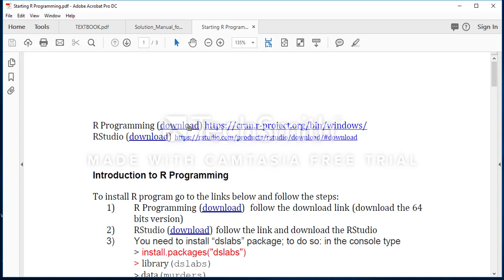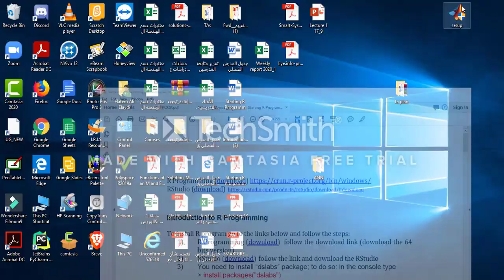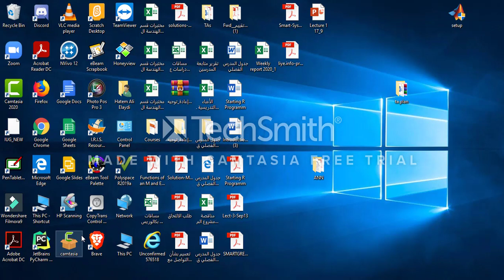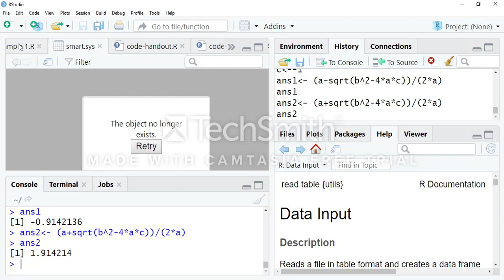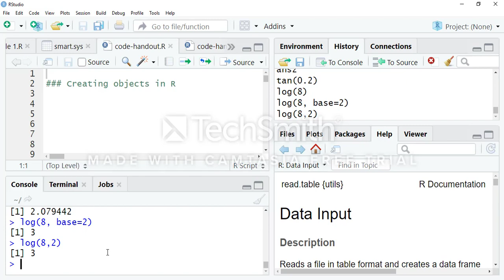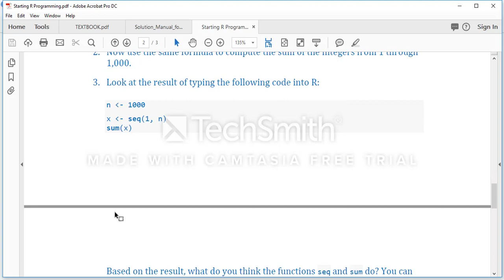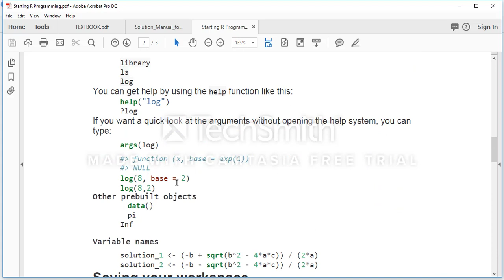Smart R Program 1